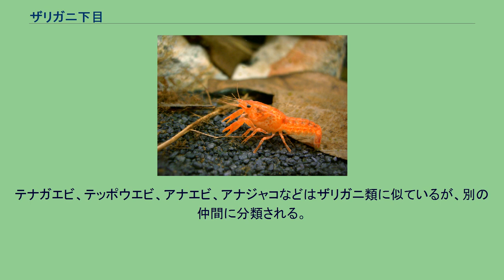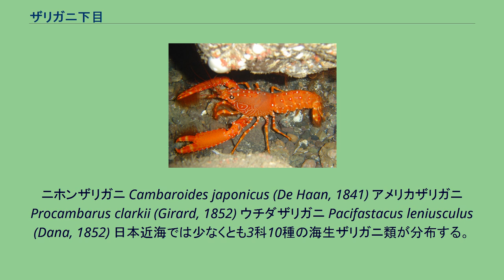ザリガニ下目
ザリガニ下目 (Astacidea) は、甲殻類・十脚目（エビ目）の分類群の一つ。
エビ類の分類群の中でも、大きな鋏脚と硬い外骨格（殻・甲羅）で特徴づけられる。
淡水生のいわゆるザリガニ類の他、海生のロブスター・アカザエビなど約650種が知られる。
日本では各地にアメリカザリガニが生息し、身近な水辺の生き物として親しまれる。
ザリガニ下目は抱卵亜目（エビ亜目）に属し、淡水生の「ザリガニ上科」「ミナミザリガニ上科」と、海生の「アカザエビ上科」「ショウグンエビ上科」の4上科により構成される。
体が円筒形で、第1歩脚がカニのような大型の鋏脚（はさみ）になっており、第2・第3歩脚にも小さな鋏がある。
腹部は6節で構成され、第2-第6節の腹甲では幅広い側甲が腹肢を被う。
両目の間に鋭い額角があり、頭胸甲には頭部と胸部を分ける頸溝がある。
アメリカザリガニを上から見ると、目の間に額角があり、頭胸甲が「Y」の字に仕切られているのがわかる。
ザリガニ下目のうち、淡水生の2上科は特に大型の卵を少数産み、子どもは卵の中で幼生期を過ごし、成体に近い姿で孵化する「直達発生」を行うグループである。
変態をしない直達発生で、プランクトン生活を行なう時期がないことが、流れのある河川の生活へ適応するのに有利に働いたと考えられる。
多くの種類が世界各地で食用に漁獲され、ロブスターなど重要な漁業資源となっているものもある。
日本でもアカザエビ類を漁獲するが、日本在来のザリガニは北方系で小型種ということもあり、日本で淡水生ザリガニ類を食用とする文化は発達しなかった。
また、淡水生ザリガニ類はサワガニやモクズガニ、テナガエビなどと同じくジストマなどの寄生虫を保持することがあり、食用の際はよく加熱するのが原則である。
また、淡水生ザリガニ類とショウグンエビ類は観賞用としても飼育される。
ザリガニ下目は以下のように分類される。
テナガエビ、テッポウエビ、アナエビ、アナジャコなどはザリガニ類に似ているが、別の仲間に分類される。
メキシコザリガニ （オレンジ個体） ショウグンエビの一種 アメリカザリガニ 固有種のザリガニにアメリカ合衆国より移入した2種の外来種が加わり、2科3種が生息している。
体長は複眼後部から尾扇先端までの長さを示す。
ニホンザリガニ Cambaroides japonicus (De Haan, 1841) アメリカザリガニ Procambarus clarkii (Girard, 1852) ウチダザリガニ Pacifastacus leniusculus (Dana, 1852) 日本近海では少なくとも3科10種の海生ザリガニ類が分布する。
アカザエビ Metanephrops japonicus (Tapparone-Canefri, 1873) オキナエビ Nephropsis stewarti　Wood Mason, 1872 オサテエビ Thaumastocheles japonicus　Calman, 1913 ショウグンエビ Enoplometopus occidentalis (Randall,1840) ^ ウチダザリガニとタンカイザリガニは、かつては別種とされていたが、その後は同種内の亜種とされた。
しかし最近の研究では亜種の違いもないといわれる。